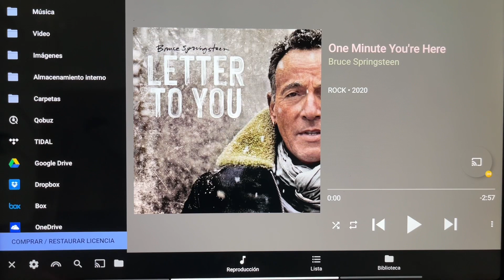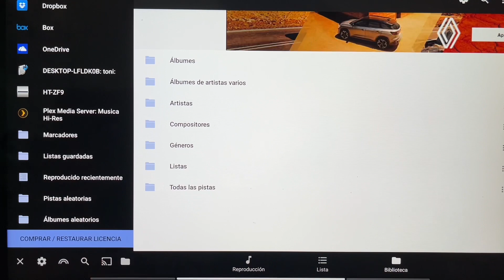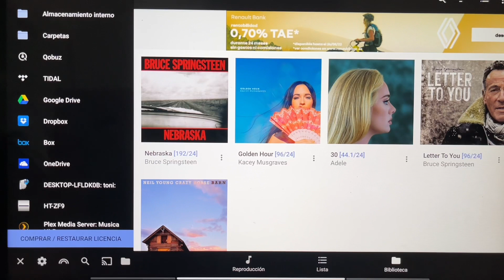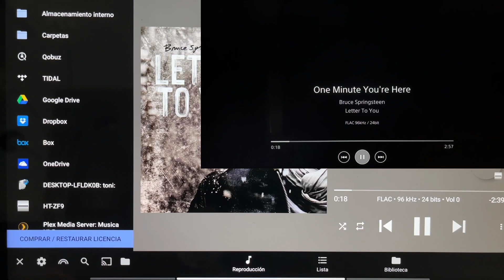“BubbleUpnp” Streaming Audio Hi-Res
Analizamos la aplicación BubbleUpnp y hacemos diferentes pruebas de audio para comprobar como se comporta el audio en alta resolución.